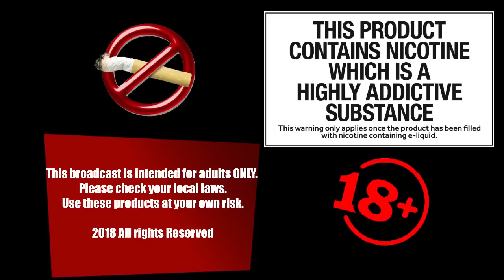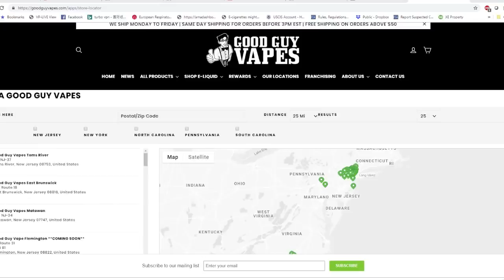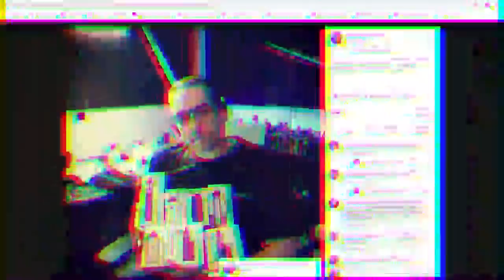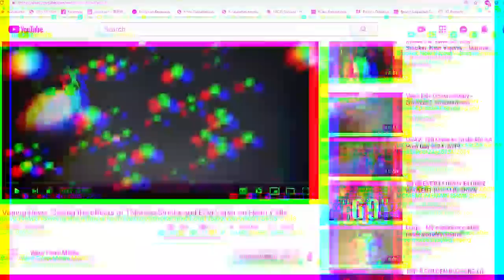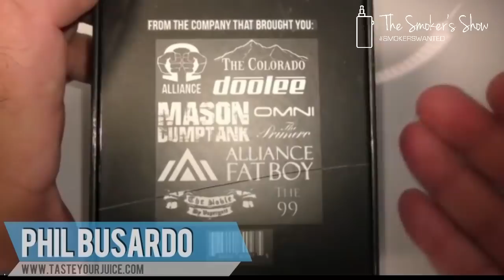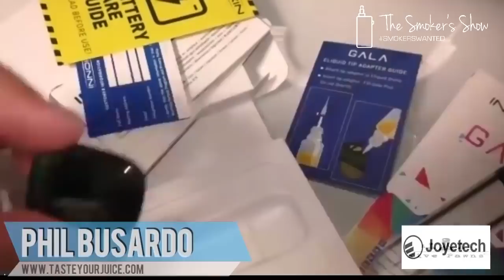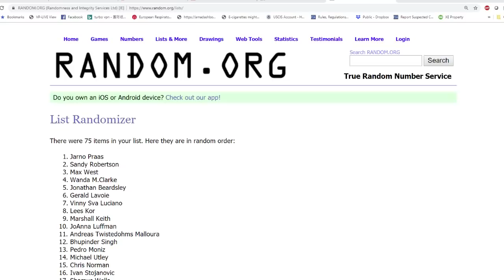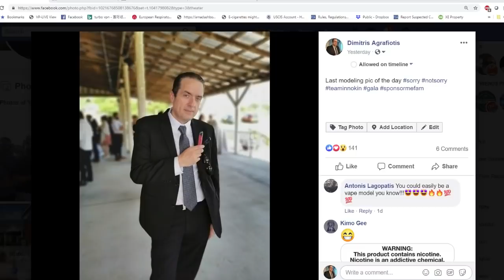The Smoker's Show Episode #31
Tonight on the show we discuss:

More bad junk science.
The Back To Basics Seminar @ GoodGuyVapes.
The Innokin Gala & The VaperGate Pug

As always we take your questions and calls!

𝗧𝗵𝗲 𝗦𝗺𝗼𝗸𝗲𝗿'𝘀 𝗦𝗵𝗼𝘄 𝗶𝘀 𝗮 𝘃𝗮𝗽𝗲 𝘀𝗵𝗼𝘄 𝗻𝗼𝘁 𝗳𝗼𝗿 𝘃𝗮𝗽𝗲𝗿𝘀, 𝗯𝘂𝘁 𝗳𝗼𝗿 𝘀𝗺𝗼𝗸𝗲𝗿𝘀.

A show to get information about vaping, to debunk vaping myths, to discuss vaping terminology &amp; technology, and to look at and review starter kits for the transitioning smoker.

We urge all vapers to invite those they know who still smoke to watch the show!

Thank you all for your support and let's convert more smokers together!

INNOKIN
JOYETECH
FIVE PAWNS
MY VAPOR STORE (MVS)
LUNAR ROVER E-LIQUID
JUNO
NAKED 100 E-LIQUID

To see all the slides and materials contained in these shows, please

Support Vaping!